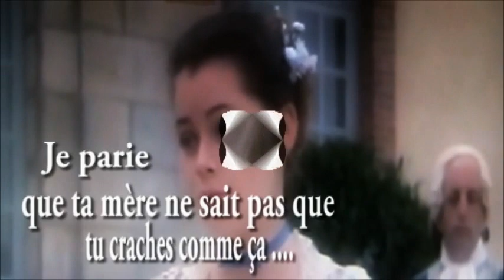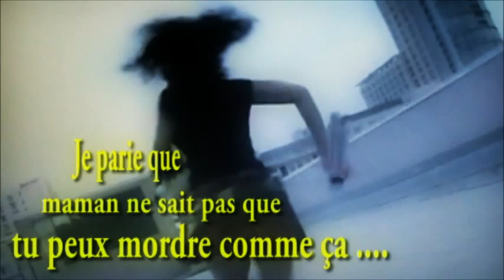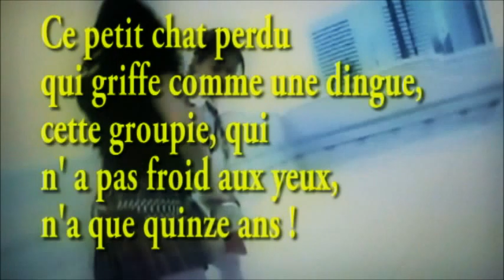Stray Cat Blue - The Rolling Stones (1968) by Zoppol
Un Hommage aux Rolling Stones avec Stray Cat Blue, une chanson "faussement innocente" dont le texte serait fort "politiquement incorrect" selon les critères actuels.
montage vidéo et traduction en français by Zoppol